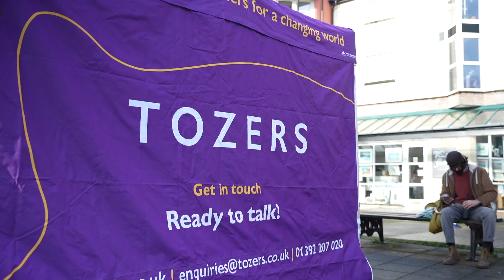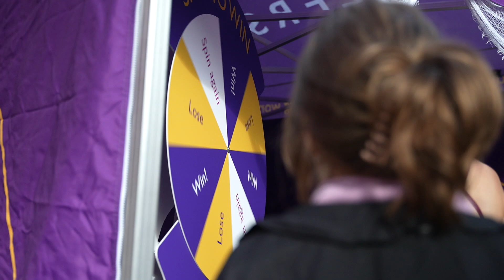Halloween 5 and 10 Miles